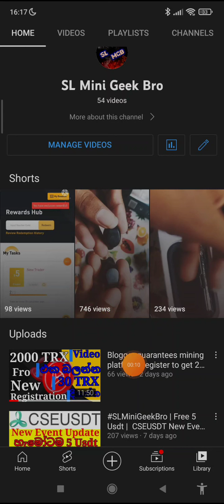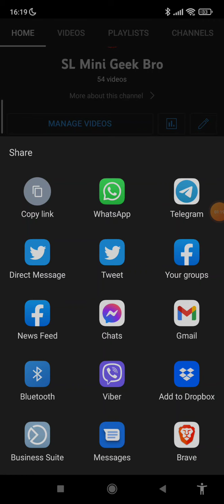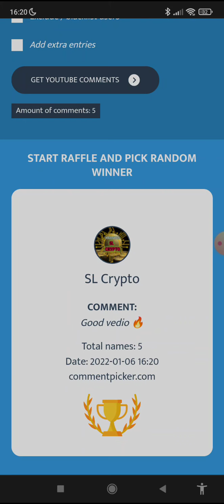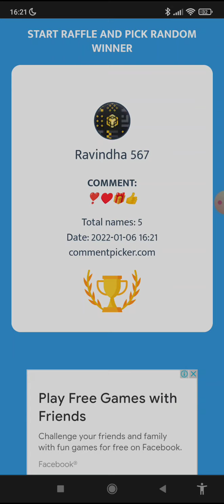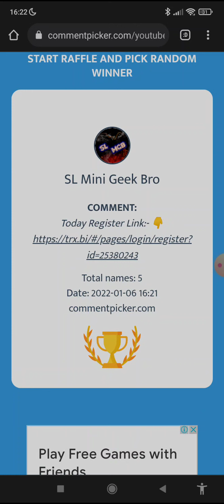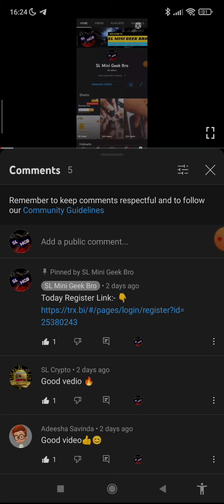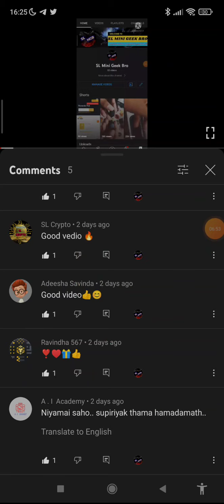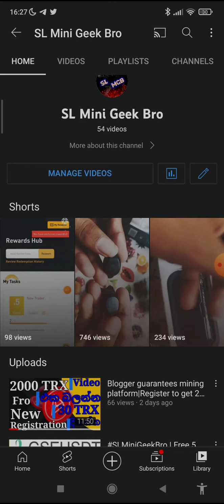SLMiniGeekBro | Previous TRON Mining Site Review Video's Winners | Sinhala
මේ මන් ඔයාලා වෙනුවෙන් දෙන පළවෙනි එක ..
ඔන්න කිව්වා වගේම ගෙනාවා.

ජයග්‍රහණය කල සියලු දෙනාට සුබපැතුම්.

ඉදිරියටත් අපිත් එක්ක රැඳිලා ඉන්න 🔥❤️❤️...

Refferal ID :- K5LEUKBL
Refferal Code:- E9M3EK
🔰⭕ Huobi Exchange Register Link :- 👇
Link 01:- 👇